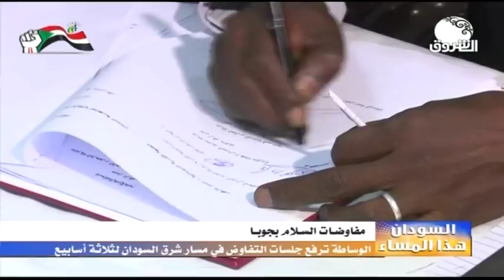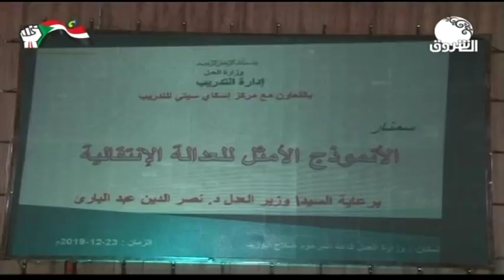السودان هذا المساء ـــ الاثنين 23 ديسمبر 2019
الشروق_ الفضائية
Ashorooq Tv
ـــــــــــــــــــــــــــــــــــــــــــــــــــــــــــــ